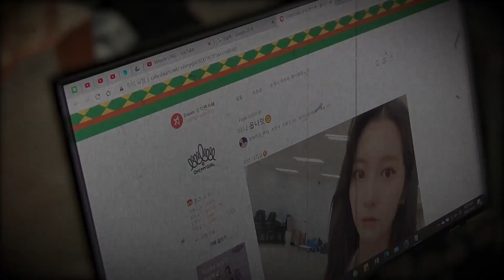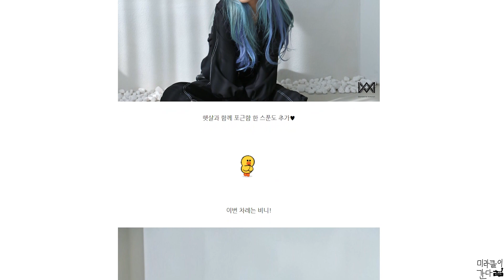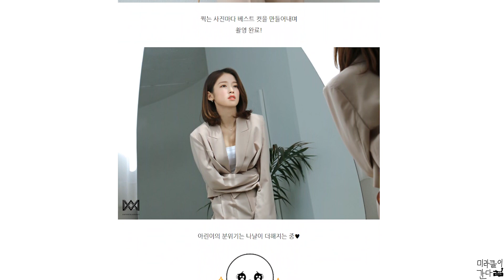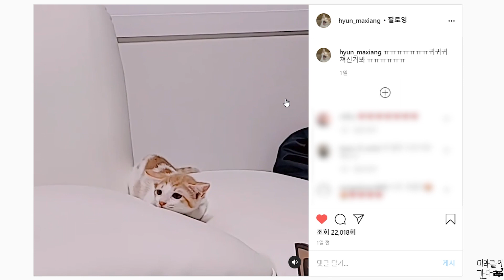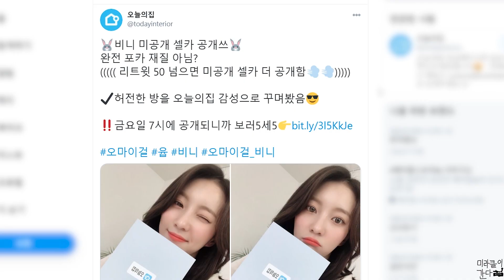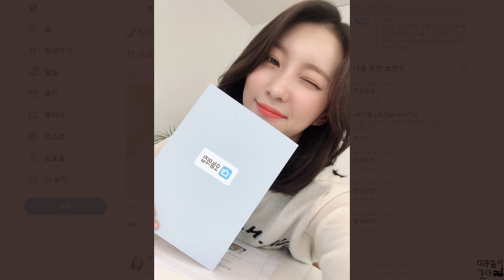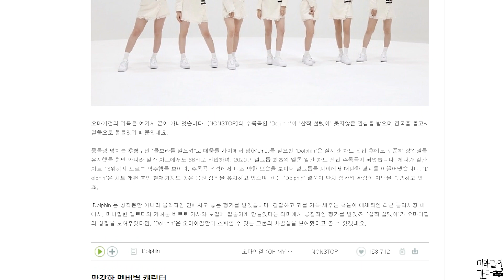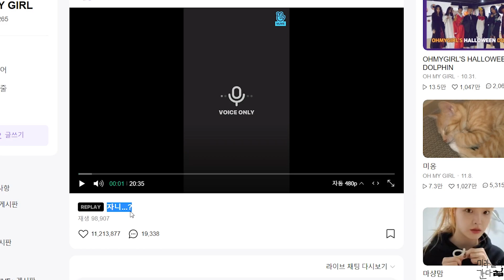[오마이걸] 201126 오마이걸 투데이 FOCUS EP.51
🎈오마이걸 일본 공식 트위터 etoile cd자켓 메이킹 유아

🎈WM ENTERTAINMENT 공식 트위터

🎈오마이걸 공식 팬카페 From.오마이걸 지호

🎈Mdomeda 공식 트위터 오마이걸 지호, 아린 PD님을 당황하게 한 오마이걸의 행동은? 지호와 아린이 추천하는 서울여행

🎈겟 TV 공식 유튜브 27일 오후5시 오마이걸 미미 출연

🎈마술양품점 공식 트위터 [마술양품점]광고 메이킹 영상 공개! (with. 오마이걸)

🎈오늘의집 공식 트위터 오마이걸 비니

🎈유아 (오마이걸) 'Stay With Me' 인터뷰 영상

🎈멜론 메거진 tvN 드라마 '구미호뎐 비하인드 유아

🎈[멜론매거진] Top10 아티스트 - 오마이걸

🎈[MMA 2020] TOP 10 아티스트 오마이걸

🎈오마이걸 공식 VLive 오마이걸 승희 자니...?

11. 27 금 KBS2 뮤직뱅크 MC 오후 4시 50분 아린

11. 27 금 Twiter Oh My Girl Japan Official

Etoile CD Jacket Making 오후 6시 승희

11. 27 금 Japan OMG House Special Talk Room 3 오후 6시

11. 27 금 유튜브 오마이집 ep. 6 오후 7시 비니

11. 27 금 Olive On style

유튜브 백만뷰 스튜디오 겟잇뷰티 오후 11시 효정